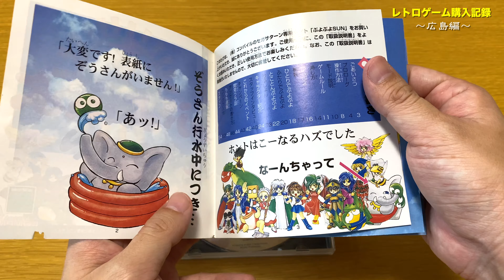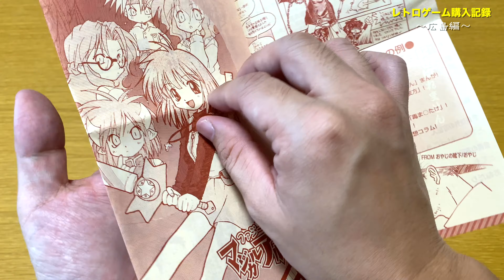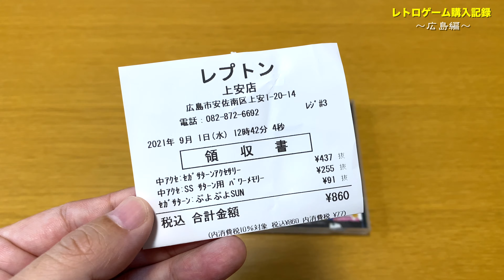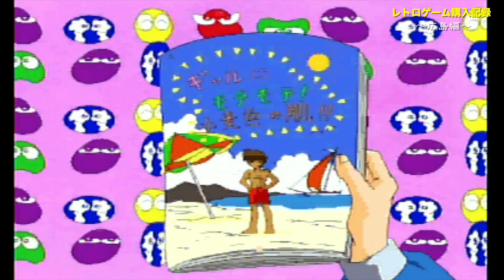【レトロゲーム購入記録】広島県のレプトンでセガサターンのソフトを購入！2021年8月31日 | Retro Game SEGA SATURN Shopping in Hiroshima, Japan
レトロゲームソフトを求めて、広島県にある『レプトン上安店』へ行ってきました！
・購入日: 2021年8月31日
・購入したソフトのプレイ動画あり（セガサターン）